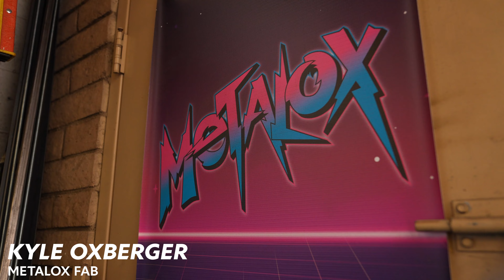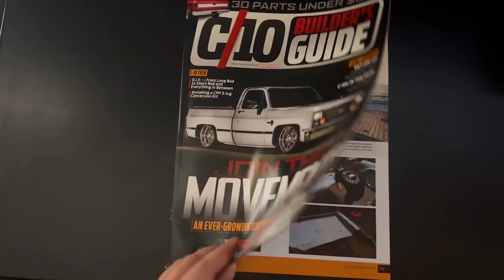C10 Shortbed Conversion Master: Metalox Fab | Retro Reincarnation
Kyle Oxberger, owner of Metalox Fab, is a dedicated builder passionate about classic pickups and metalwork. He takes us through his journey from hobbyist to successful business owner, covering his humble beginnings, iconic collaborations, and valuable advice for newcomers to the C10 scene.

One of Kyle's specialties includes short-bed conversions for C10 trucks. He provides his years of expertise to the industry, creating everything from daily drivers to show stopping SEMA builds.

Kyle emphasizes the importance of using top-quality parts, and he trusts UPcarparts.com for many of his builds. From LED lighting to body panels, provides essential restoration parts that enhance driving experiences, safety, and style.

Kyle reveals his ambitious plans to challenge conventions by building a front-wheel-drive Honda-swapped truck—a project set to push the boundaries of truck customization and a real potential to polarize the C10 community.